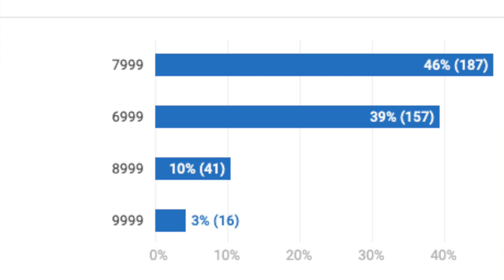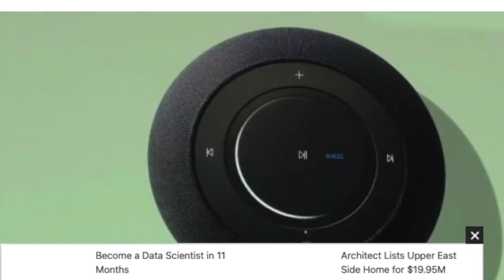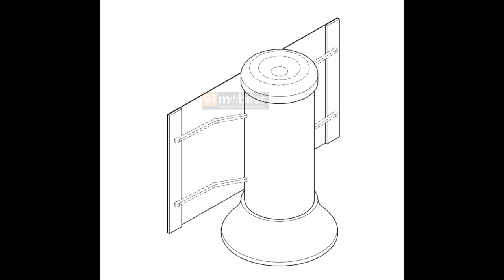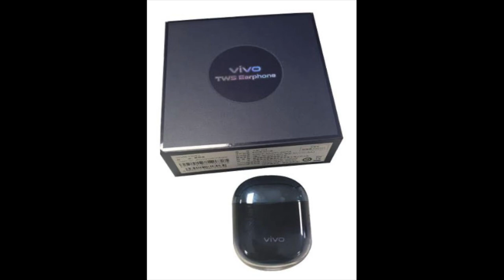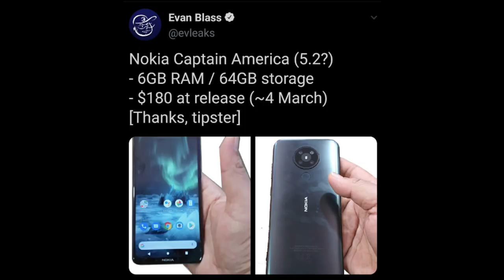Technews Telugu,Ep 275,Samsung New Patent,One Plus 8 Listing,Samsung Smart SPK || In Telugu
Hai Friends Munduga Mee Andariki Naa Channel Ki Swagartam,Eeroju Maroka Sarikotha Video  to Meemunduku Vachessanu,Technews Telugu,Ep 275,Samsung New Patent,One Plus 8 Listing,Samsung Smart SPK || In Telugu || Videoni Chivaravaraku Chudandi,Mariyu Videoni Like Chheyatam Marichipokandi.

43inc 4k.
50inc 4K.